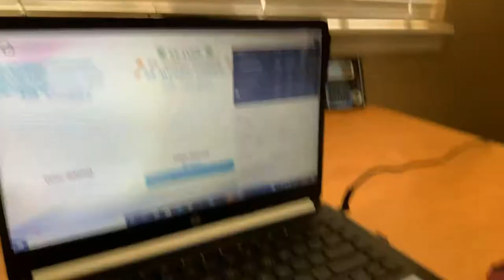2m bubble barrier broke!!!